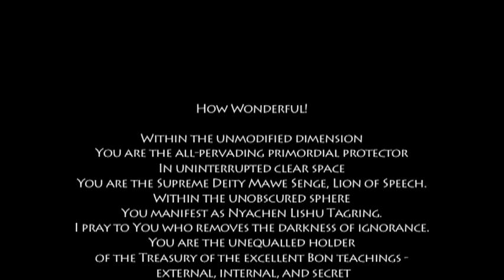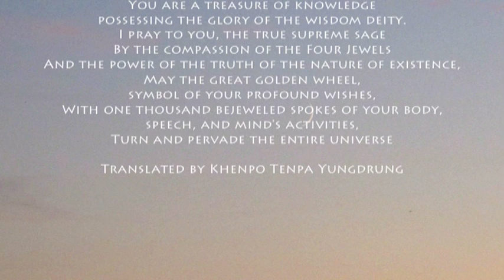Long Life prayer for His Eminence Yongdzin Tenzin Namdak Rinpoché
2011 Shenten Dargye Ling, monastery located in France, the centre of Yungdrung Bön in Europe. This slideshow is in France at a weekend of Zhang Zhung Nyen Gyu Ma Gyud teachings. Beautiful singing by the french women in the Shenten sangha of the long life prayer for His Eminence. Recorded in the Gompa Saturday evening...give thanks!